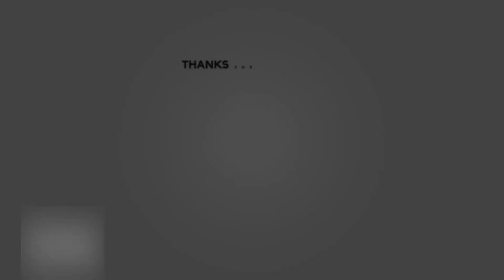తెలుగు సినిమా చరిత్రలో అత్యధిక నష్టాలు తెచ్చిన సినిమాలు || Industry Flops || Power Of Movie Lover